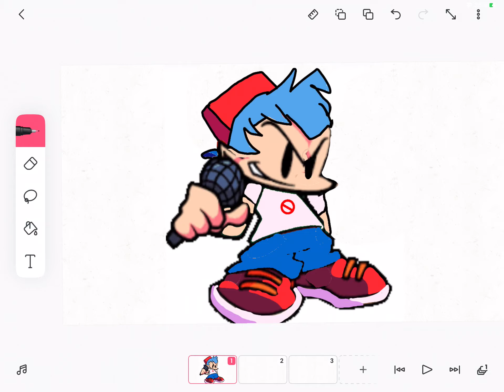Pico as boyfriend